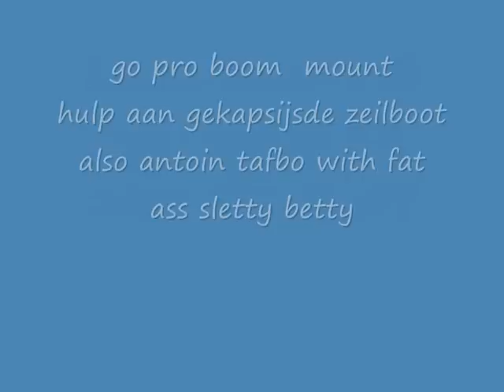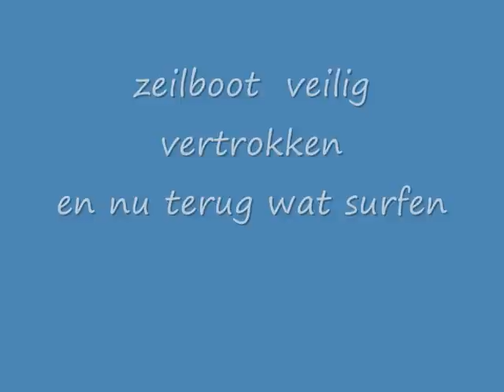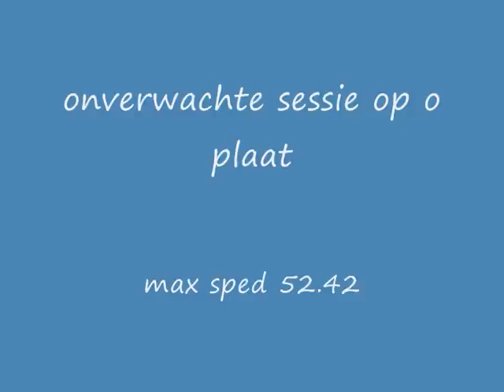o plaat 12052011.wmv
slalom fun sessie op o plaat
hulp aan zeilboot  test van aangepaste falcon ( sletty betty )